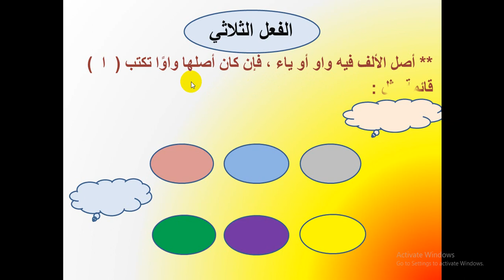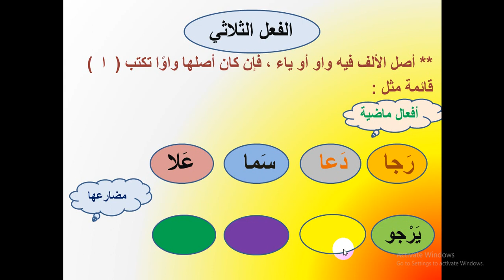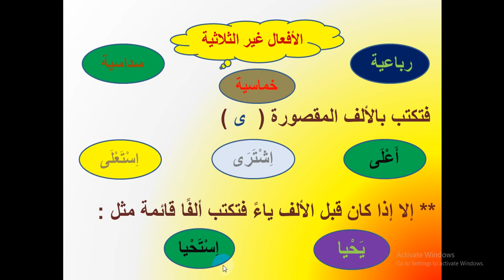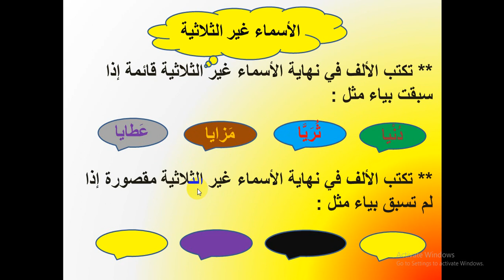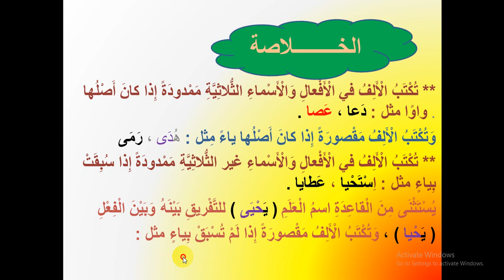لغة عربية : كتابة الألف في أواخر الأسماء والأفعال للصف الخامس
تدريبات درس الصف الخامس : من الصفحة 57 الى الصفحة 60 من كتاب مهاراتي في الكتابة
تقديم الأستاذة : علا